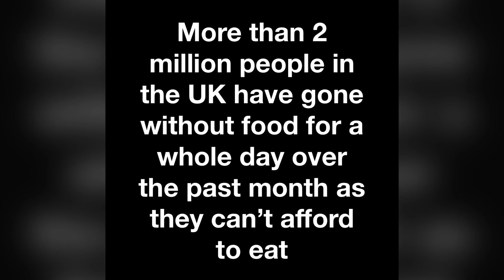FairBenefitsNow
We’re calling for benefits to be increased to be in line with inflation, please sign the petition